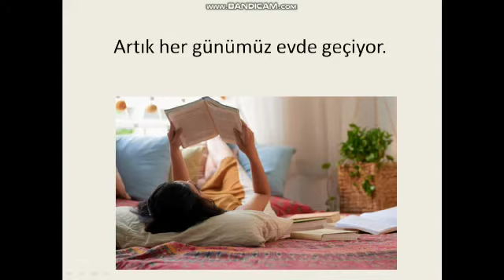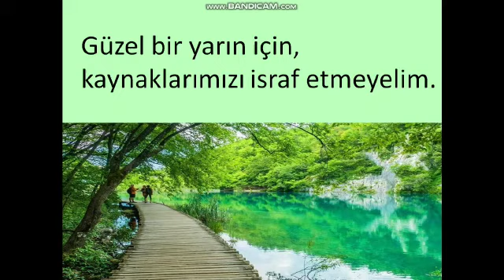Emel AKTI - Evde Tutumlu Olma Önerileri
Emel AKTI
Psikolojik Danışman
23 Nisan Ortaokulu